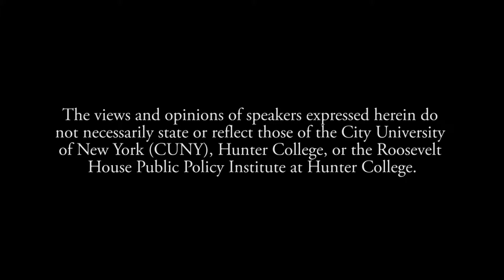Jean Edward Smith - Bush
For the first event of our Fall 2016 public programs, Roosevelt House welcomes distinguished presidential biographer Jean Edward Smith discusses his new book, Bush, about the forty-third president of the United States, George W. Bush. Smith, acclaimed as “America’s greatest living biographer” by George Will, has written what the New York Times calls “a comprehensive and compelling narrative punctuated by searing verdicts” of President Bush’s foreign and domestic policies, including the aftermath of 9/11, the Iraq and Afghanistan wars, Guantanamo, No Child Left Behind and Hurricane Katrina.

Smith, author of FDR, Grant, and Eisenhower in Peace and War, argues that Bush often ignored his advisers and made key decisions himself, disastrously in the case of invading Iraq – decisions often driven by the President’s deep religious faith.  At Roosevelt House, Smith will discuss how the consequences of the Iraq invasion dominated the Bush Administration and still haunt us today.  Smith will also explore President Bush’s actions following the 2008 financial collapse, and how some of the decisions that helped save the economy violated Bush’s own political philosophy.

Introduction by Roosevelt House Director Harold Holzer, and discussion and Q&A with Hunter College Dean of Arts & Sciences Andrew Polsky.

Roosevelt House Public Policy Institute at Hunter College, September 7, 2016.